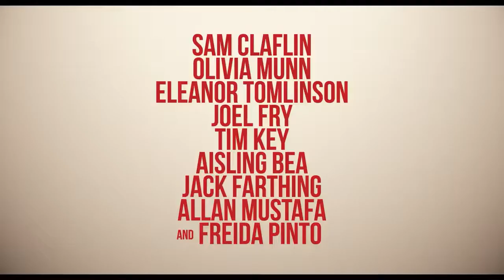LOVE WEDDING REPEAT Trailer (2020) Olivia Munn Comedy Movie